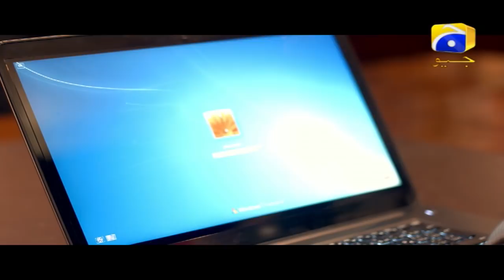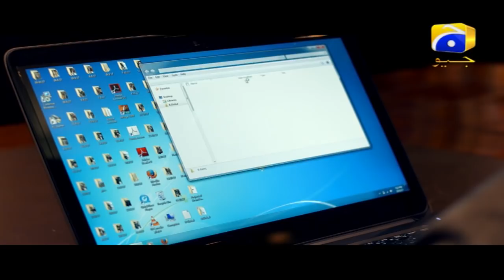Khalish Episode 15 | HAR PAL GEO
A young man with a vendetta against a business tycoon, Sahil (FAISAL QURESHI) lives with his mother Mumtaz (ZQ) in poverty and is in love with the daughter of a Senior Government Official named Nageen (SUNITA MARSHAL).
Since childhood, he had seen miseries, poverty and society never accepted him and his mother as one of them, as his father left them in grief and disposal of societal judgments. But Sahil’s mother bought him up to be very a strong, confident and educated person.
His proposal is rejected due to his financial status and weak family background. Heartbroken he is devastated by another incident, the death of his mother. Mumtaz died the night after telling his son that his father isn’t dead and that he is the wealthy business mogul the famous Altamash Behram. Sahil filled with rage and anger swears on his mother’s dead body that he’ll not rest until he has taken the revenge of all the misdeeds done against his mother and to him.
Will he be able to take down on the Altamash Empire? Will there be any peace for Sahil? Would he find solace on his path of destruction?
Written by: Imran Ali Safir

Directed by: Syed Ali Raza (Usama)

Production House: Ice Media &amp; Entertainment

Cast with respective character names:

Faysal Qureshi as Sahil
Sunita Marshal as Nageen=
Kamran Jilani as Feroz
Asif Raza Mir as Altamash
Tanveer Jamal as Ikhlaq
Zainab Qayoum (ZQ) as Mumtaz
Janha Ara Hai as Mukhtar Begum
Ismat Zaidi as Tehmina
Tabasum Arif as Nelofar
Mariyam Mirza as Afshan
Aliya Ali as Paresa
Faraz Farooqui as Bezaad
Sana Humayou as Seemi
Daniya Enwar as Rimsha
Fahad Rehmani as Aurangzaib
Tabriz Ali Shah as Rohaan
Salma Shaheen as Pareesa Mother
Sohail Khan as Ashfaq
Salahuddin Tunio as Jabbar Lakhi
Manoj Kumar as Noman
Amna Malik as Tabinda
Zaheen Tahira as Neelofar Saas